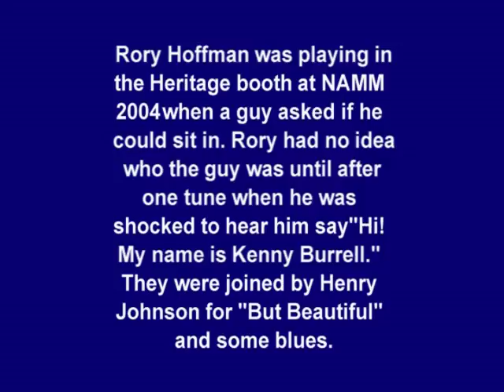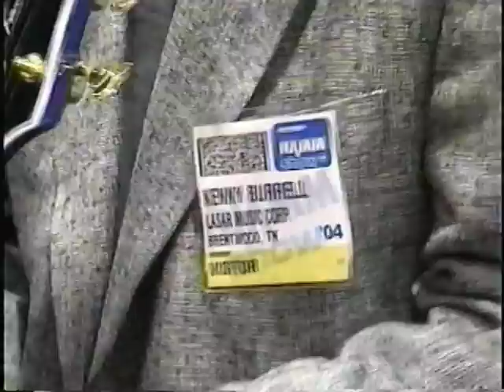Kenny Burrell at NAMM 2004 with Rory Hoffman and Henry Johnson.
Nashville's Rory Hoffman was playing in the Heritage booth at NAMM 2004 when a guy asked if he could sit in. Rory had no idea who he was until after they played a tune and the guy said "Hi! I'm Kenny Burrell". Right after that, Henry Johnson joined them for "But Beautiful" and some blues. Rory talked on a TV Show about playing with Kenny that day and said he was sorry there was no tape. Surprise, Rory! Here is Rory Hoffman's story of that day:

"Back in 2004, I was at the NAMM show in California, demoing for Blade guitars. During my time off, I'd go around to the various archtop booths and play, because I did not own any archtop guitars at the time and wasn't playing nearly as much jazz and swing as I get to do now.
Anyway, As would often happen, people would come up and ask me about how I play, and if they could pick a tune with me. So, I'm at the Heritage booth, and this happens. After me and this other guy play a tune, wherein we are trying to negotiate whether or not it's going to be 12-bar or 24-bar blues, he introduces himself to me as Kenny Burrell. HOLY MOLY! I just picked with a jazz guitar legend! He is about to do a demo at the Heritage booth, and asks me to continue to sit in with HIM during his set. So myself, Henry Johnson, and Kenny Burrell proceed to do 2 more songs.
Several years pass, and I often thought about that moment of my life and lamented there was no video of this once-in-a-lifetime event. I mean, I don't know how many people have played with the giant Kenny Burrell informally in the middle of the crazy NAMM show, but it can't be many.
Last year, I tell this story on a "Learn and Master Guitar" session that Steve Krenz does for Gibson Guitars. And by some stroke of fate, a guy name Malcolm MacDonald watches this video and hears me tell the story. And he is the one person on earth who ACTUALLY DOES have video of me playing with Kenny and Henry. So, 9 years after the event happens, I finally learn that it was documented, and here, for your viewing and listening consideration, is Kenny Burrell, Henry Johnson, and me, playing at the Heritage booth at NAMM 2004."  -Rory Hoffman.

LINK to Rory's appearance on "Learn and Master Guitar" (He tells the Kenny Burrell story @12:00):

Rory's friend Marc Rosen sent the following note:
"Check out Rory's performance at Guitar Town Copper Mountain ... He told me the story behind this ... He had no idea that he was jammin' with the Master Himself ... but was thinking while they were playing ... Man ... this guy shounds like Kenny Burrell! You hear his surprise when Kenny introduces himself ... Rory is an amazing talent and of course Kenny Burrell is a legend.
P.S.: Henry Johnson ain't no slouch, either!"

You will like this, too - Rory and Tommy Emmanuel. "Rory Hoffman - Guitar Town - 8-9-14 Copper Mtn."

At 20:28 someone said it looks like Kenny's talking to Eric Clapton. No, he's talking to me. You know, I get that "you look like Clapton" all the time. I usually say "No, Clapton looks like me, but there the resemblance ends!" I had loaned the handkerchief to Kenny to clean his neck and took the opportunity to introduce myself. Kenny said "Nice to meet you," and I said "Actually, I met you at the London House when you played there in 1974." We had a nice laugh about that, and later joined the Heritage owners for dinner, a great time.